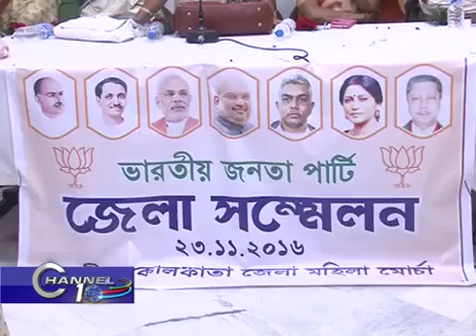Mahila Morcha Sammelan